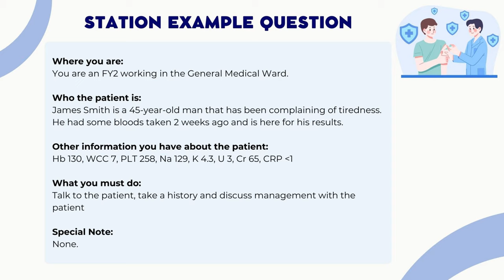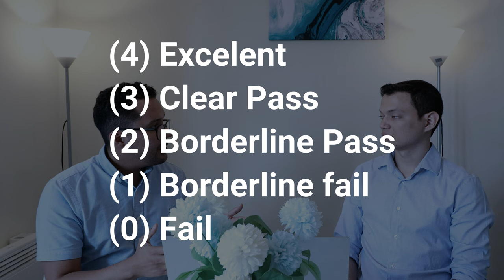PLAB 2/CPSA Station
You asked for it, and we made it possible!

We've designed a PLAB 2/CPSA preparation course. The course is designed with a student centred approach and up-to-date medical education teaching methodologies with a primary focus on effective formative feedback.

During the length of the course, you will learn how to approach history taking stations, counselling stations, examination stations, SimMan stations, and more.

We'll walk you through the content of the exam, marking scheme, and most importantly, how to ace your interpersonal skills marks.

Our tutors have commendable experience and training as OSCEs examiners and teaching for different universities in the United Kingdom enhanced by formal postgraduate training in medical education.